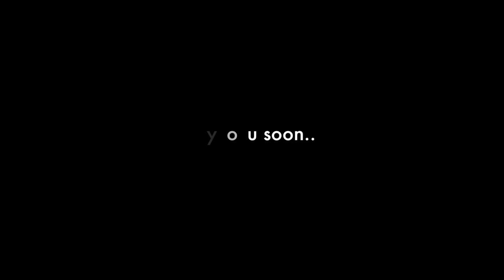Diving and Snorkeling at Klein Curaçao | A Special Trip to Paradise | Ocean Encounters Curacao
Dive into one of Ocean Encounters special trips and experience paradise at Klein Curaçao!

If you could imagine a picturesque deserted Caribbean island surrounded by warm aquamarine waters, then welcome to Klein Curaçao. Located approximately 6.5 miles off the eastern tip of Curaçao, this is a very special trip for divers and for snorkelers alike. The locals say that the underwater habitats of Klein Curaçao is where everything is bigger and there is more of it with almost the guarantee of turtle sightings, ocean triggerfish and large groupers.

This tiny, rugged, desolate island of volcanic rock is located off the southeast coast of Curaçao - about one-and-a-half hours by boat.

This is a true Caribbean dive location which is pristine and unspoiled.

Don’t miss it!  You will love it!

PARTNER HOTELS AND LOCATIONS
Ocean Encounters offers Sleep and Dive packages with 5 different great hotels on Curacao. We offer comfortable and affordable packages with the following facilities:

LionsDive Beach Resort
Sunscape Curacao Resort
Dolphin Suites
Avila Beach Hotel
Floris Suite Hotel

Information or Reservations
FROM US CANADA
Phone: +1-877-SCUBAEZ (Toll Free)

VIA WHATSAPP
(9:00 AM – 5:00PM US Eastern Time)

We speak English/Dutch/Spanish

Video produced and edited for Ocean Encounters Diving Curacao by Turtle and Ray Productions HD Text courtesy of Dive Curacao